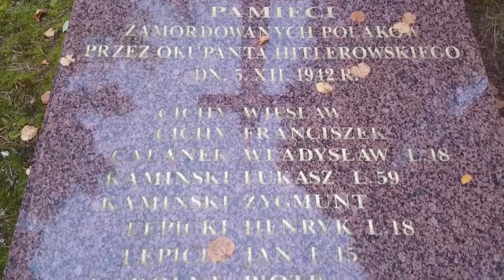Cmentarz wojenny w Krukach k. Ostrołęki